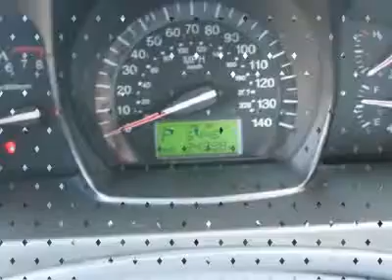2009 Kia Spectra - 4dr Car, #629921 Wenatchee Washington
2009 Kia Spectra EX - $12990

Leonard Evans
1424 North Wenatchee Ave
Wenatchee Washington 98801

Don't miss this 2009 Kia Spectra. Make a great choice today with this must-have vehicle. Learn more about this vehicle by contacting the dealership today and complete your driving dreams.